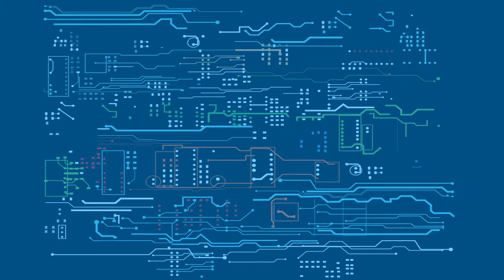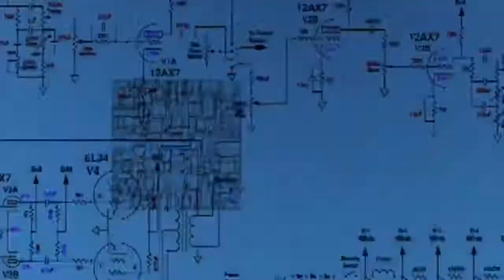Synapses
Music and visuals for the track 'Synapses' taken from the album '?' by Machines All The Way To The Sea,  an unsigned digital music artist from the south of England.